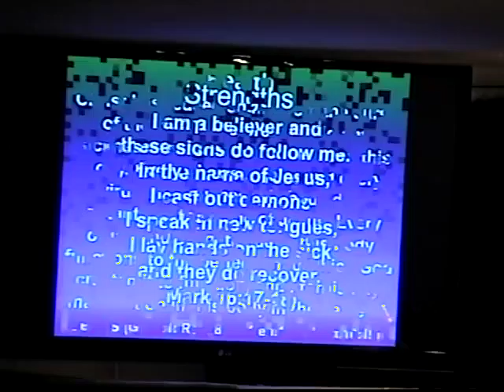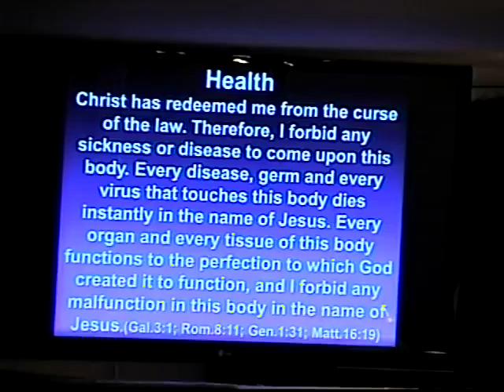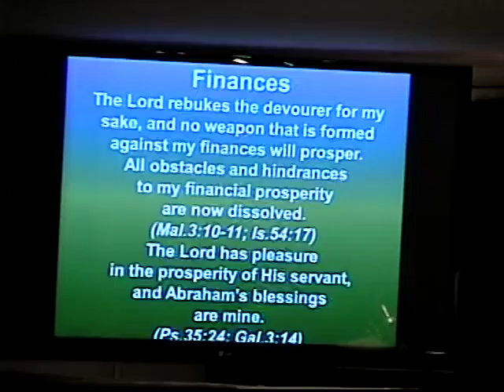Abundant Life Community Church